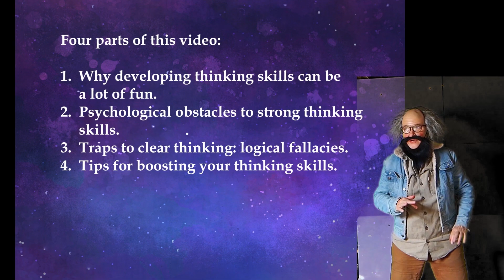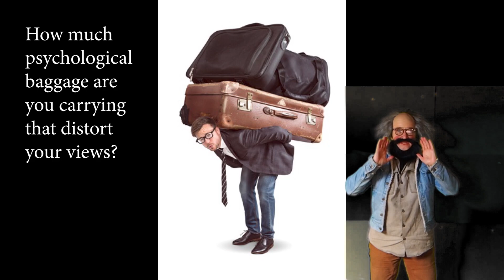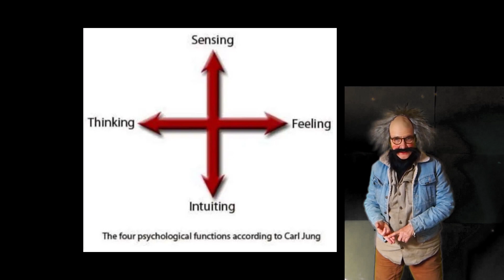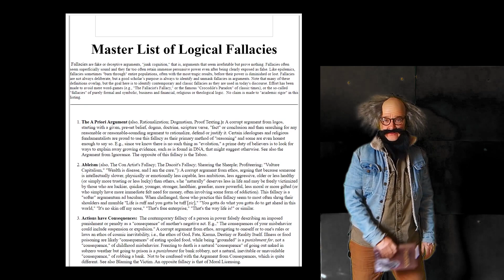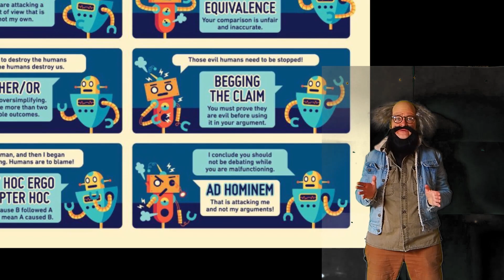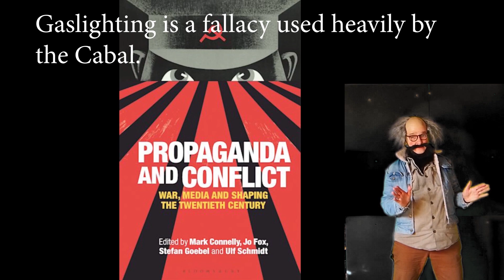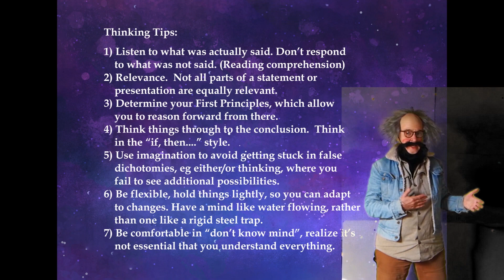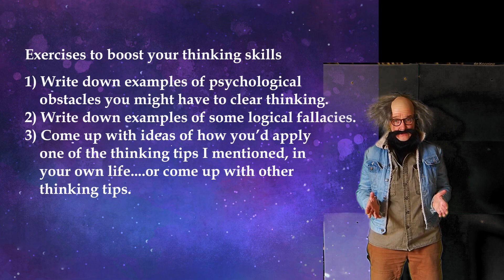Tips for Sharpening Your Thinking Skills To Navigate These Confusing Matrix Times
Presenting some tips on sharpening your critical thinking skills.

1. Developing thinking skills is FUN and allows you to feel like you're flying through life. Leaping over tall buildings at a single bound!
2. How psychological obstacles become thinking obstacles.
3. Traps we fall into: logical fallacies.
4. Tips on developing thinking skills.